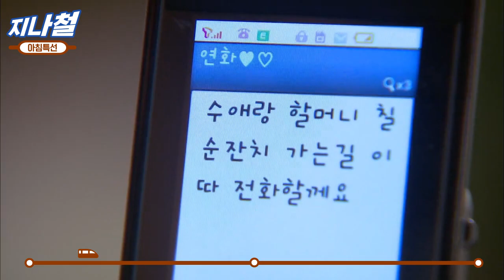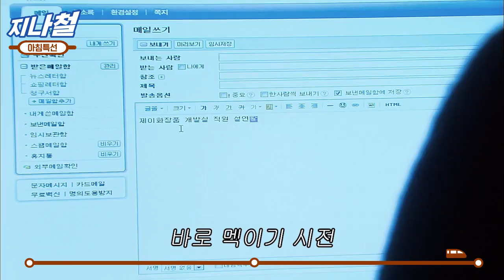Yellow Boots SUB ESP | UN COMPLOT CON MALAS INTENCIONES | Novelas Coreanas | Doramas en Español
En esta escena de YellowBoots en español; Lee Yu Ri recibe una oferta en su empresa y descubre que el gerente de su empresa es su primer amor, Hyung Woo Sung. Yoon Ah Jung se vuelve celosa cuando ve a Lee Yu Ri y Hyun Woo Sung juntos y pone a Lee Yu Ri en riesgo al hacer de espía industrial bajo el nombre de Lee Yu Ri.

¿Cómo te sientes después de ver estos icónicos momentos del dorama Yellow Boots?

💓 ¡Nos encanta compartir las mejores escenas de tus series coreanas en español favoritas con subtítulos en español!

En Entretenimiento Coreano amamos compartir las mejores escenas de las novelas coreanas en español del momento. Revive las situaciones más intensas, enamórate y vive grandes aventuras con tus personajes favoritos ♥.

Disfruta de mucho más contenido desde nuestro canal oficial